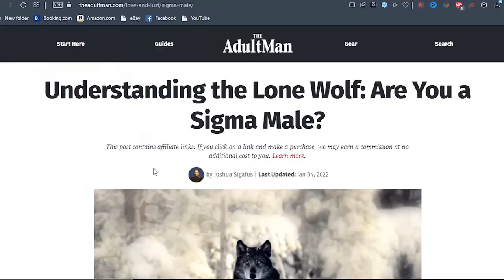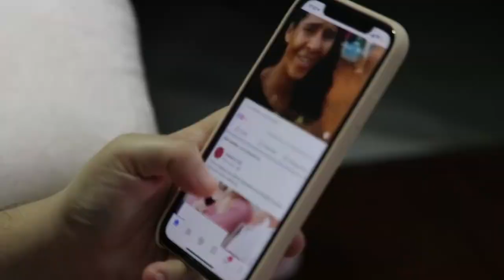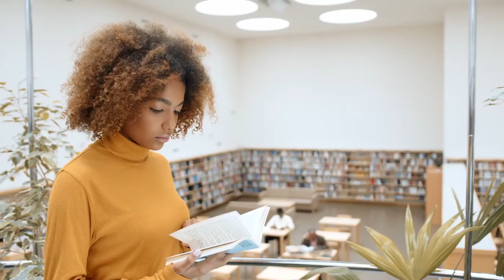Why sigma females must Stop doing this…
A third of you, watching this video, knew you were sigma, accidentally, out of sheer curiosity. From there you scorched the internet looking for more information to convince yourself into believing you were a sigma. You crossed reference every video you watch with another and every blog post or article with another. Next you searched for the world’s famous person with the sigma personality, there after you searched for the world’s richest sigma.   From there you started putting 2 and 2 together and started making sense of why you were different and weird.